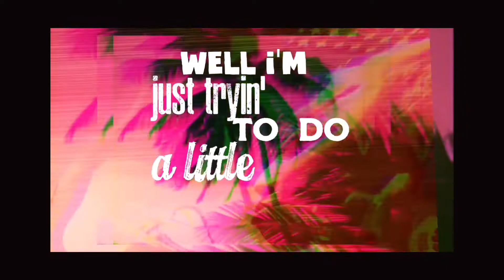RazzMatazz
It's been a minute. ya boy with another non-profit babble with The LethalNeedle on point with the beats. You don't have to sub on my channel but check out his channel for more bomb ass beats!